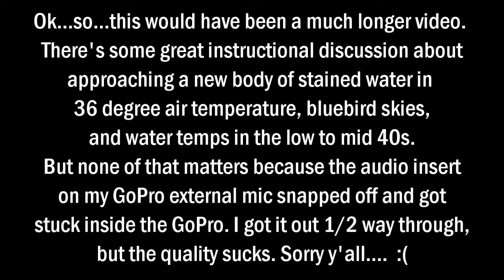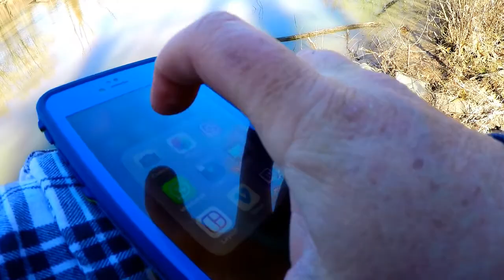Quick Catch!! - Winter Fishing at Pond "X"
Apologies ahead of time. The audio insert snapped off to my microphone inside the GoPro, so the first couple of minutes are without audio.
It was 36 degrees, high pressure bluebird skies, and extremely stained water. Like Starbucks expresso roast w heavy cream. I landed my first with a Jekyll Bait Green Meanie 3" jerkbait, and everything else came from working the bottom very slow with a Berkley Havoc 6" Juice Worm Jr. in plum w green flake (yes, I tried a ton of other colors. zip, zero, nada...). At least I connected on 5 total for the day.
Thanks so much to Maggie Bradley and her husband Randy who were kind enough to invite me, and to Kelly for enduring the freezing weather with me. It was a great day overall. We even got to sample some of Maggie's delicious venison chili, and watched the sun set with thousands of snow geese flying in to rest for the night out on Crowley's Ridge. GOOD TIMES!!!

Cheers and happy casting y'all... I'll see you out on the water!

Airbrushing Gear:

Mixing Cups -

Airbrushes/Air Compressor:

Helping Hands: